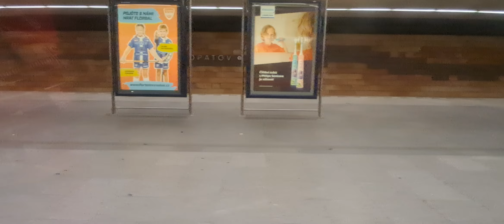Metro na Lince C v Úseku Letňany - Háje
Linka C
Letňany - Háje
Směr: Háje
Typ vozu: M1
Ev. č. (vozu ve kterém jsem natáčel) 4202
Depo Kačerov
Natočeno: 3. září 2024
(úterý)
2024